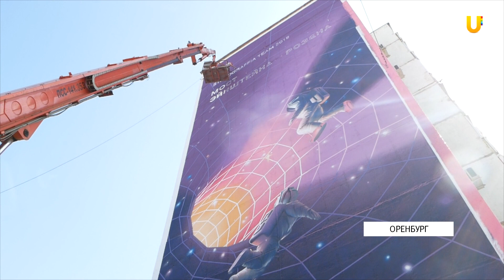UTV. В Оренбурге появился новый арт-объект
Большое граффити нарисовали на доме по улице Восточная.